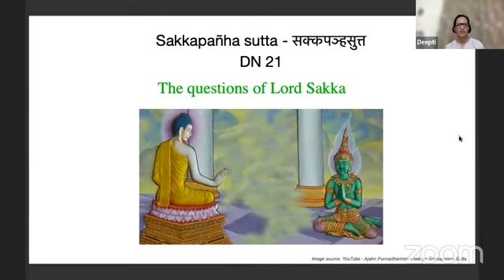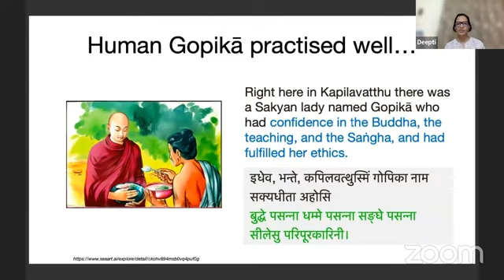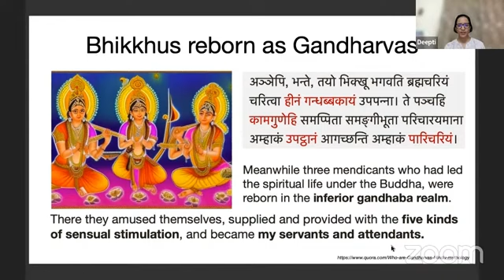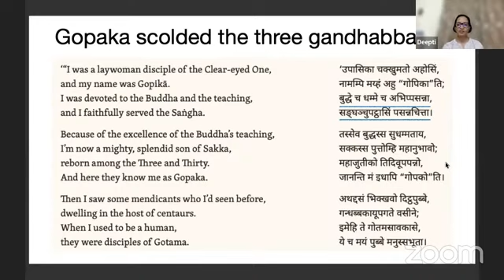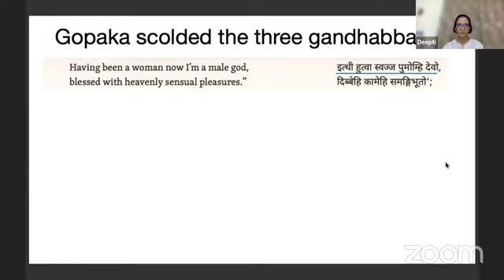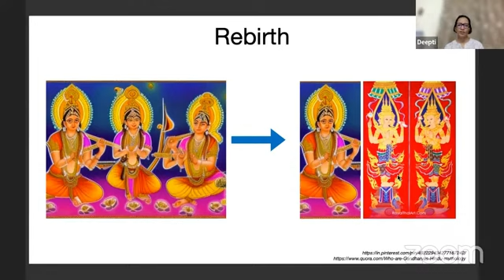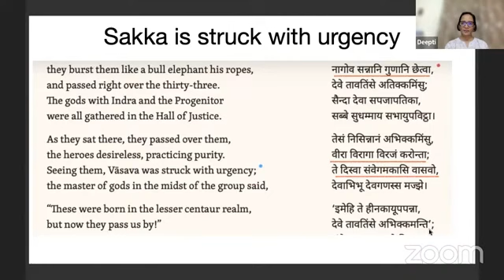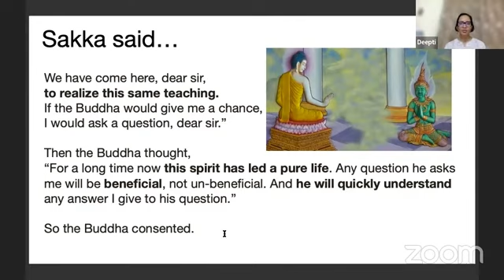Sakkapañhasutta (Part 2) 17 Sept morning + evening